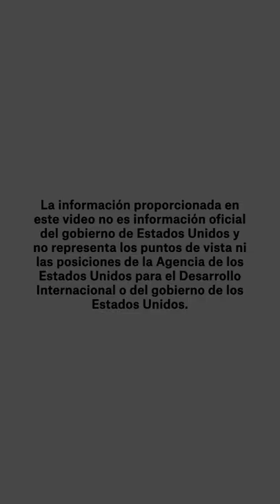Con BogotáLocal apoyamos el emprendimiento de Diana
Diana realiza jaleas artesanales y vende pulpas de frutas amazónicas para incentivar el consumo de productos poco conocidos del campo colombiano.

Su emprendimiento es una de las iniciativas que apoyamos económicamente con BogotáLocal. Síguela en Instagram como ⏩ @frutadatropical.

Este programa es liderado por la Alcaldía de Bogotá, la Secretaría de Gobierno de Bogotá, la Alcaldía de Suba, PNUD Colombia y USAID para la ReactivAcción de la ciudad.